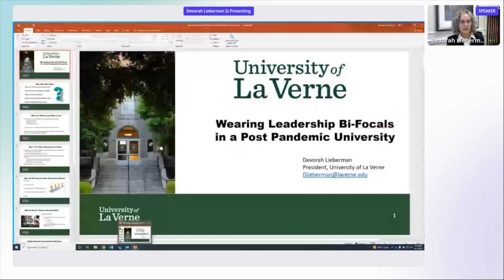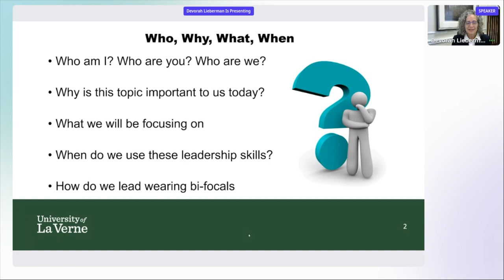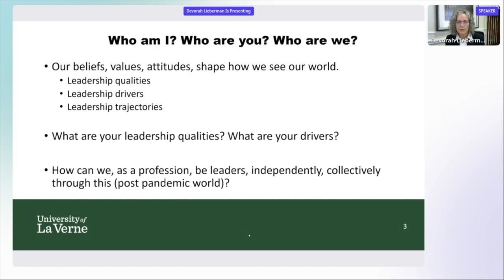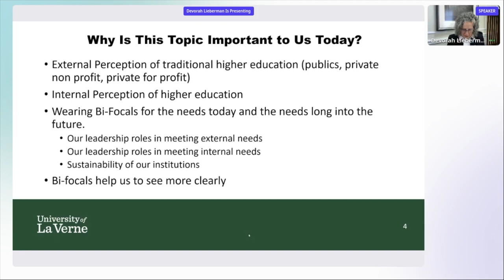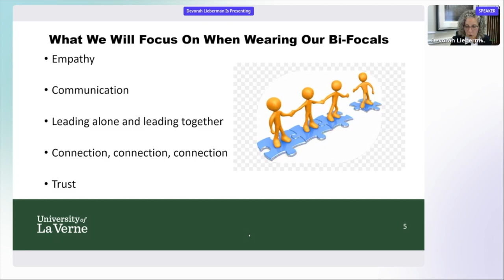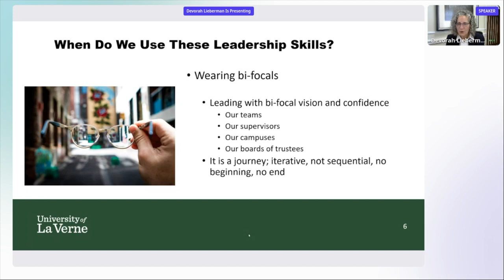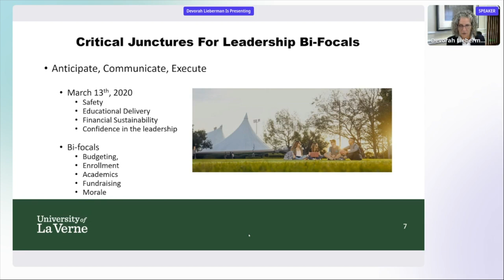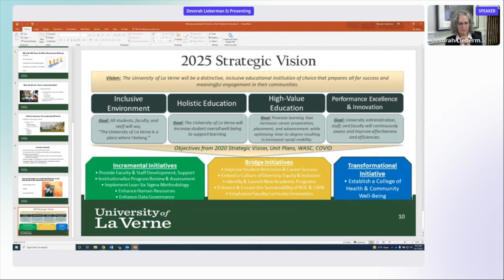Wearing Leadership Bifocals in the Post-Pandemic University | Social Learning Summit 2022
Keynote from Devorah Lieberman, University of La Verne
COVID-19 disrupted higher education in unprecedented ways, but the post-pandemic world is proving to be just as challenging – if not more so. Higher education leaders must be nimble, prepared, and multi-skilled to address immediate challenges, while making the tough strategic decisions to ensure that colleges and universities remain viable and sustainable for generations to come.